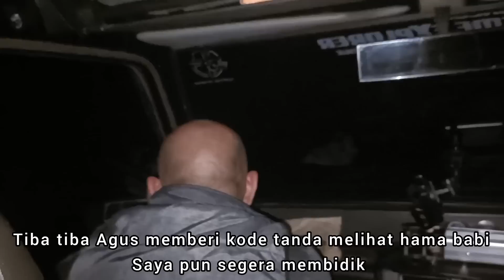nikmat yg tak terbeli